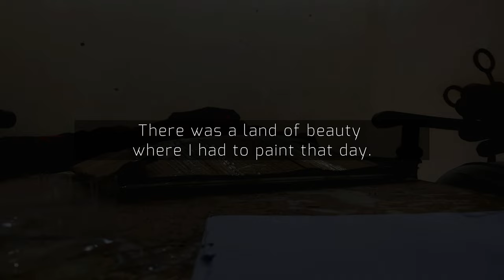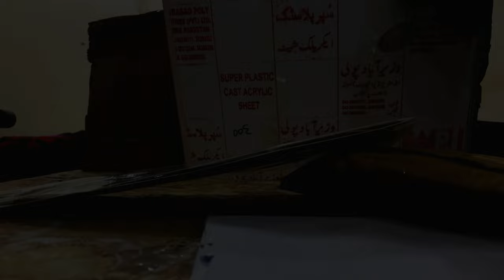A landscape in Bhakkar | Plein Air Lahore Painting | Diwan e Latifa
A session which was almost gone wrong. But I am uploading it, just for the sake of adding another one on the channel.

A landscape in the city of Thal Bhakkar, Plein air sessions Lahore.